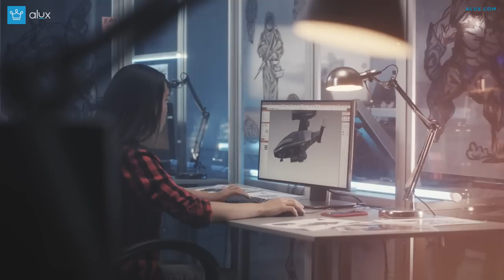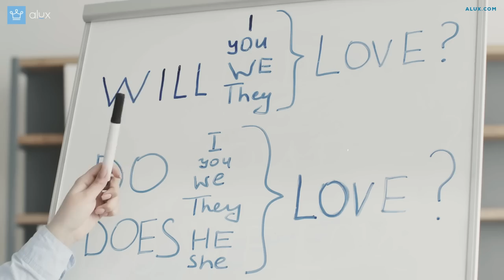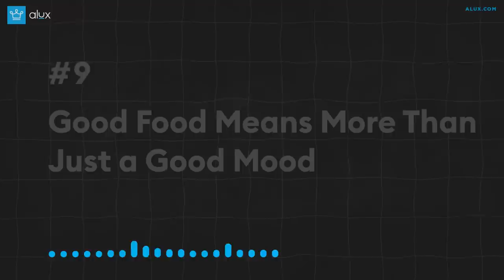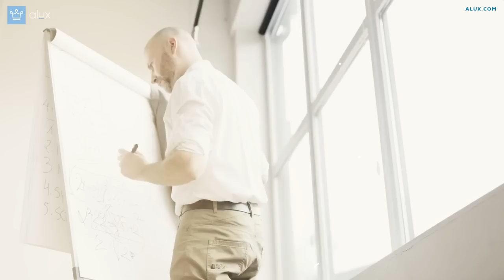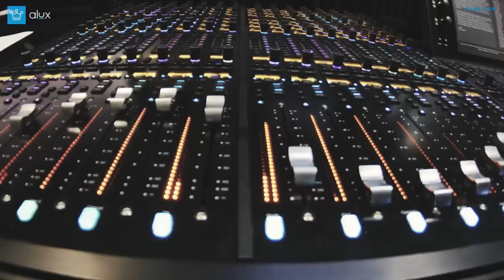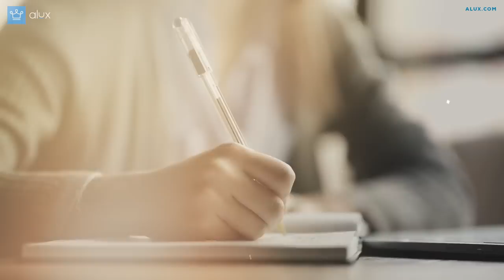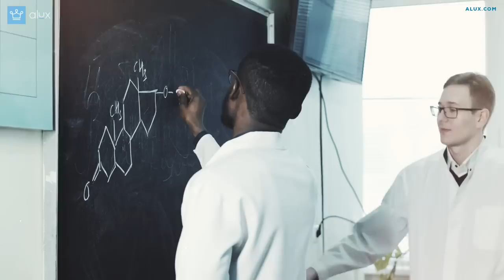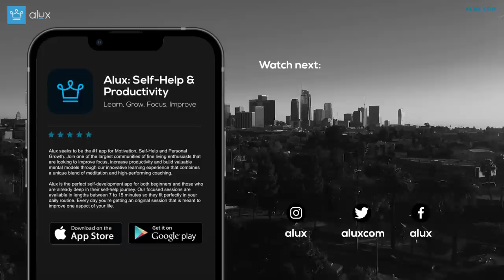15 Ways to Train Your Brain Like a Genius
15 Ways to Train Your Brain Like a Genius